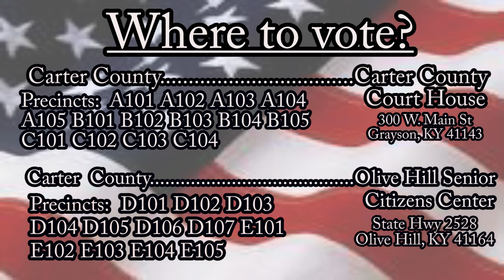5 things you need to know about the Caucus